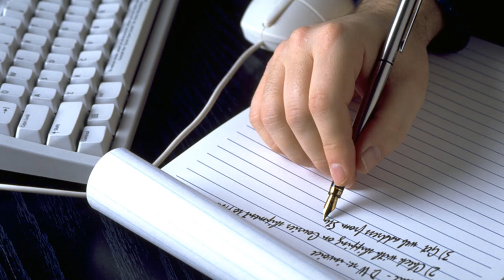Being Ready to Run for Office When the Time is Right for You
You dream of winning an election, but now isn’t the right time for you to run for office.

In this video, 5 simple things you can do in your spare time, so you are fully prepared to hit the ground running when the time is right for you to run.